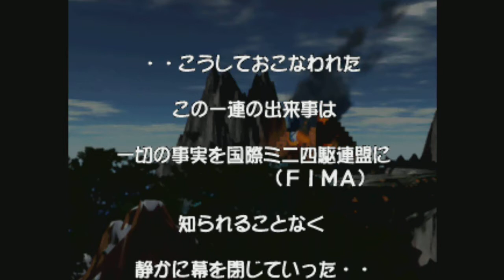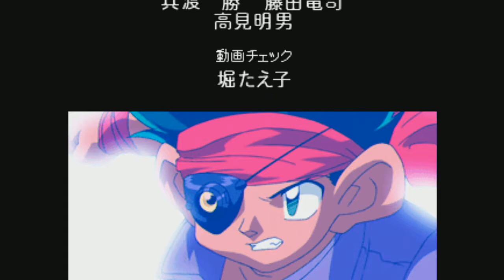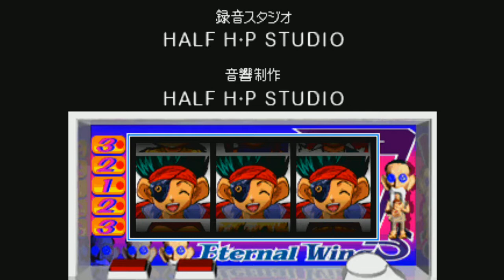爆走兄弟レッツ＆ゴー！！エターナルウィングスを普通にプレイ＃１４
リオン編をプレイ。今回は最終レースまで一気にプレイ。劇場版のキャラが参戦するのはSFCで発売されたゲーム以来？

ちなみにガンブラスターTXOは最新技術でリメイクされて発売中です（）